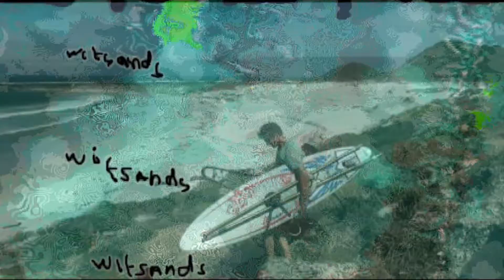Witsands Windsurfing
Sometimes you can have a strong Noord east wind in Capetown. Combine this with a big swell, and places like Witsands near Cape point is the place to be.